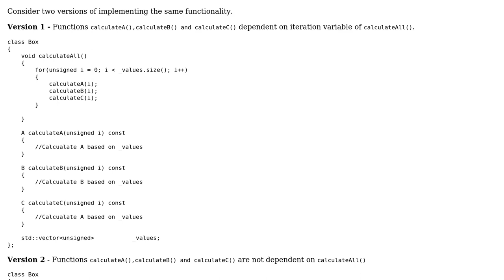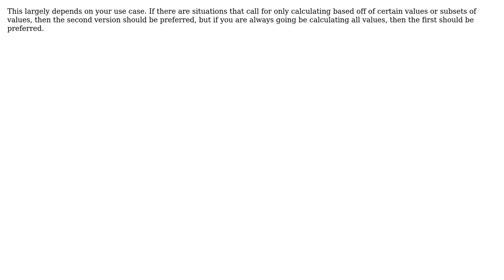Function dependence on iteration variable of another function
With thanks & praise to God, and with thanks to the many people who have made this project possible! | Content (except music & images) licensed under CC BY-SA | Music | Images & others | With thanks to user Zackary Murphy user Vivek and the Stack Exchange Network Trademarks are property of their respective owners. You are responsible for your own actions.